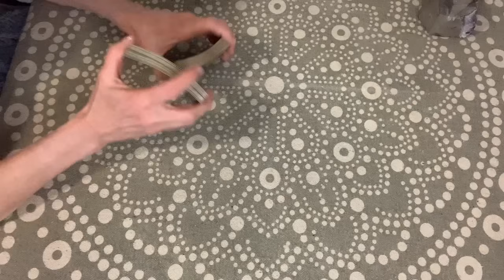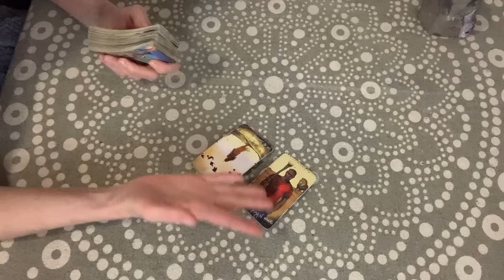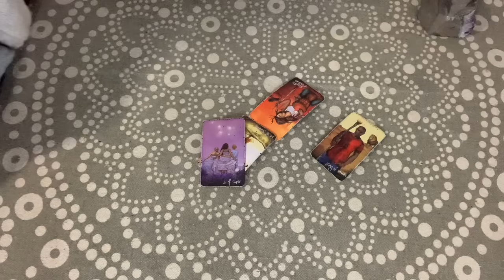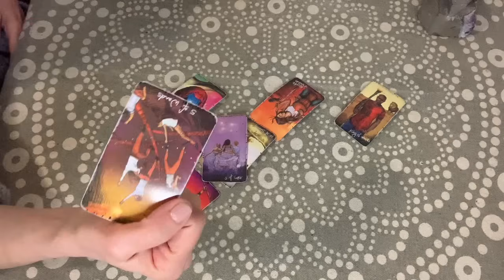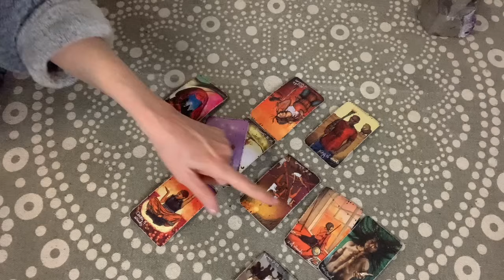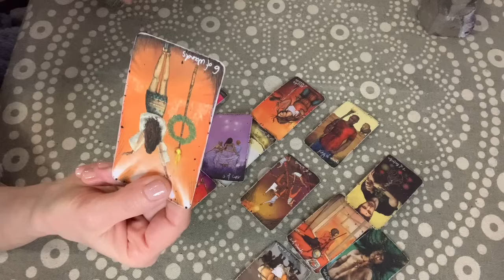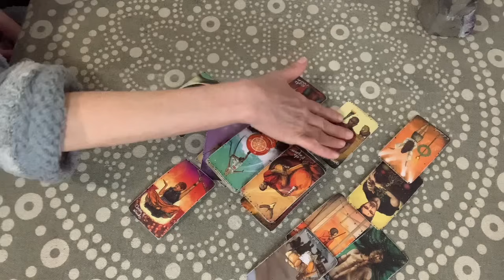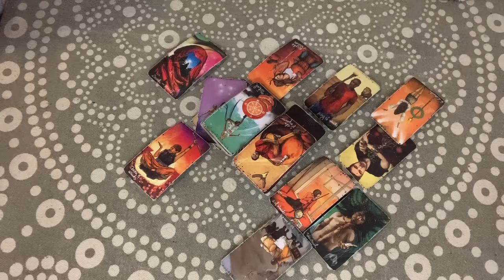How is Marcus Anderson handling Meghan right now?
Entertainment purposes